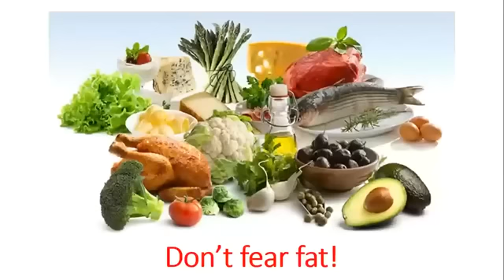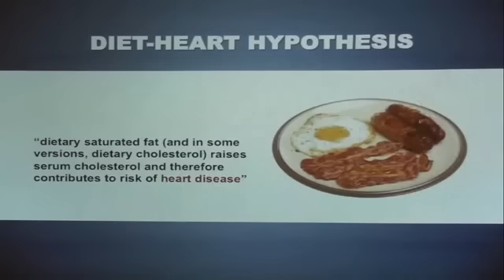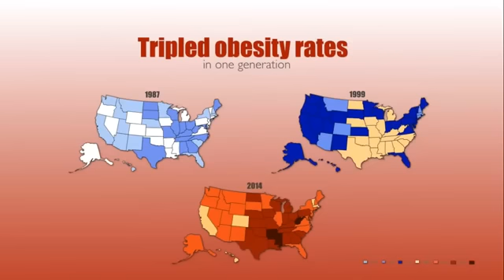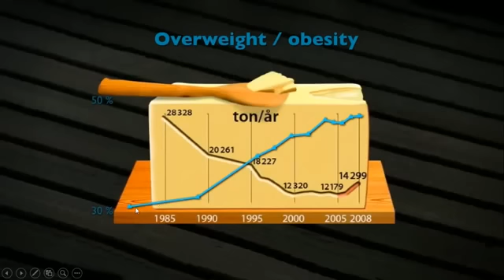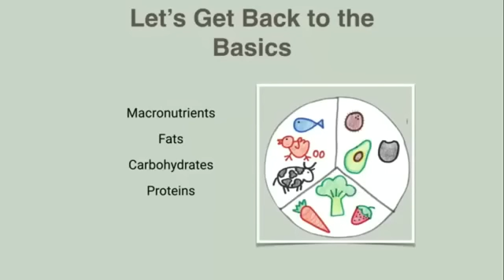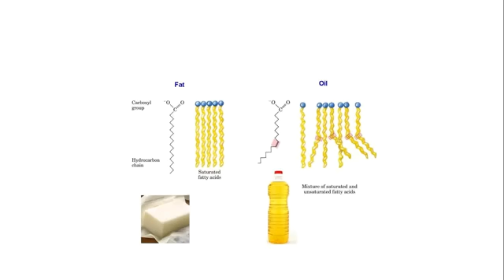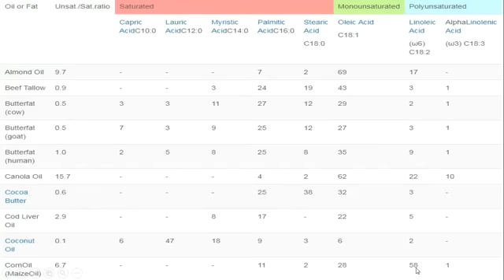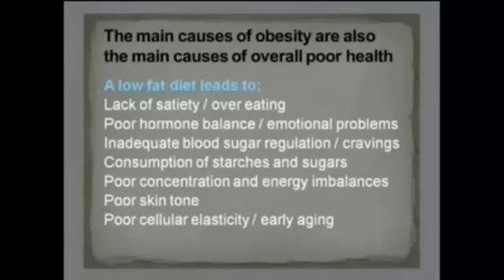อย่ากลัวอาหารไขมัน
เรียนรู้เรื่องไขมันอย่างถูกต้อง  ชนิดของไขมัน และอาหาร